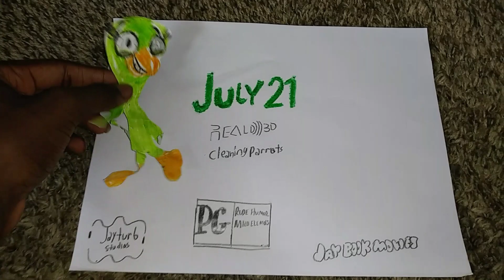Cleaning Parrots - Ughh TV Spot #4